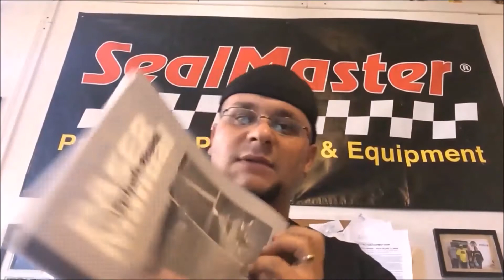Wis-Coat: Asphalt Condition Consultant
When I took the engineering classes at University of Wisconsin to get certified in Maintaining Asphalt Pavements, I was also trained in something called the PASER rating system to consult clients on their asphalt and pavement current condition and their options going forward. In this video, you will come along with me as i go to a parking lot to give a consultation.
The intro is a bit from an upcoming Wis-Coat Wednesday from Stanley Genadek and I, check out his , and be sure to catch our video coming up shortly.

- Facebook: Wis-Coat, LLC: Asphalt Maintenance

Wis-Coat provides Asphalt Sealcoating, Hot-Crack Filling, Patching and Striping for residential and commercial customers. Serving western and SouthWestern Wisconsin with offices in Lone Rock and Black River Falls.

We understand maintain your asphalt is hard work and you want professional high quality work done. We are University of Wisconsin Certified in Maintaining Asphalt Surfaces and will come to give you a FREE Estimate, that we never go over on price...ever. With our reputation on quality and attention to detail as well as getting the job done in a timely manner so you can get back on it. Call or Message Marvin Today!

Commercial Equipment:
ARO
Little Wonder
Billy Goat
SealMaster
W.R.Meadows
Chevrolet / GMC

Some Of The Topics We Talk About:
-Struggles of owning your own business
-Sealer quality
-How we are going to grow in 2016?
-New truck
-How To Reach Your Goals
-Drones
-Videography
-Lawn Care
-Patching
-Landscaping
-Crack-Filling
-Asphalt Paving

Other Great Channels:
Geek To Freak Fitness, The Lawn Care Nut, Gary Vaynerchuk, The Landscaping Employee Trap, Top Notch Lawn Care, Ring Lawn Care, Roman Atwood, Casey Neistat, The Pond Digger, JIT Supply, Grant Cardone, BB Lawncare, Dirt Monkey University, I am Ability, Cut&Clean Lawn Care

Are you looking for Asphalt Maintenance? Call Wis-Coat!
We Always Strive for Quality and Honesty. You will always get my best effort, guaranteed!